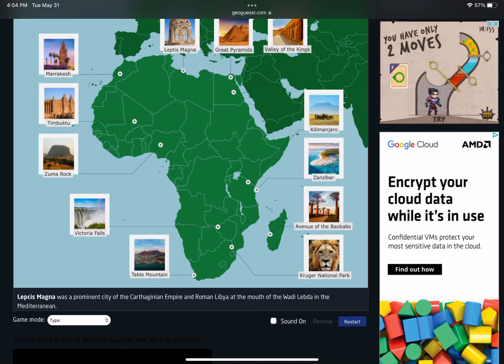[WR] Seterra - Africa: 12 Landmarks - Type (Website) in 0:32